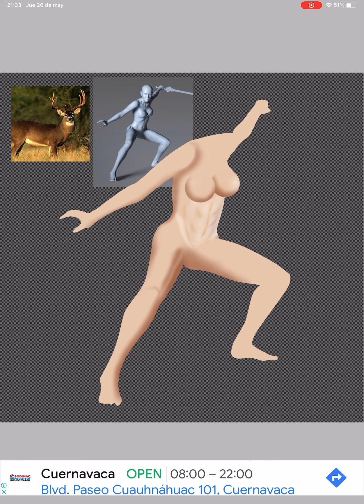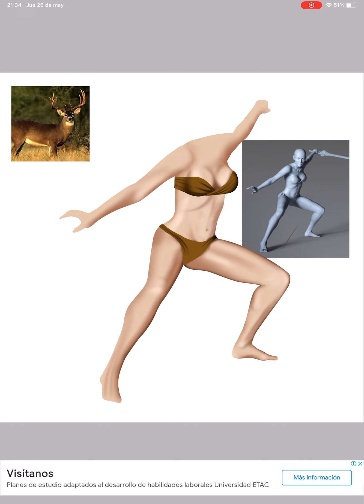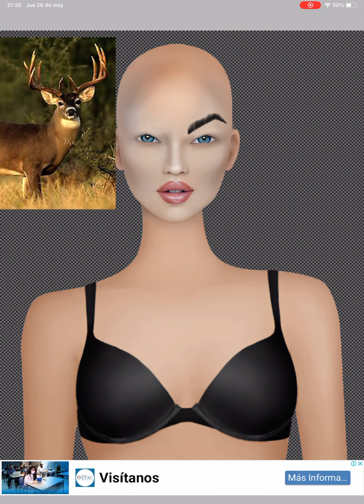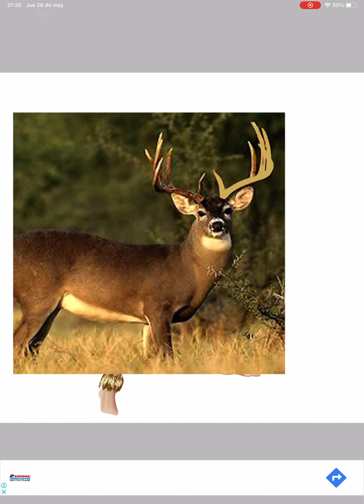Ibis Paint | DIDUJO CON MUÑECA COVET